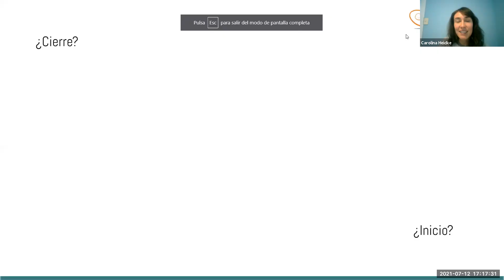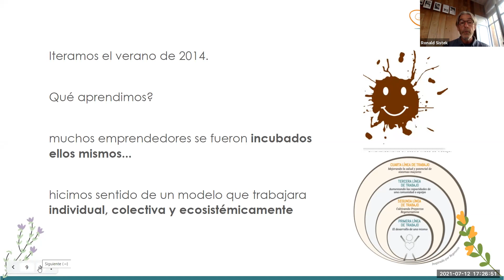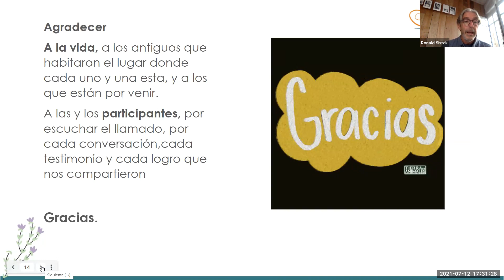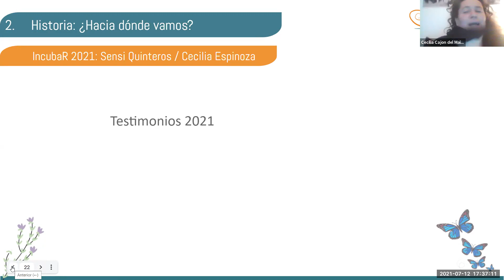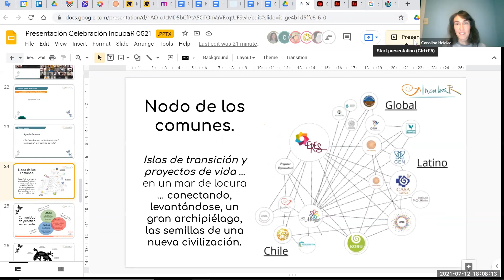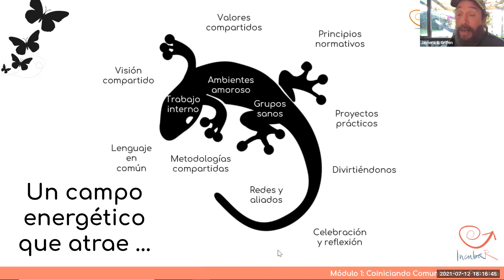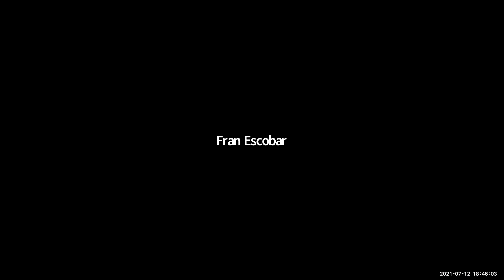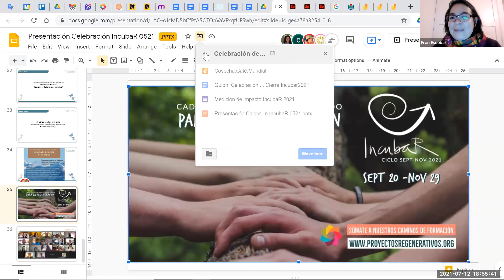Celebración de Cierre IncubaR, 12 Junio 2021